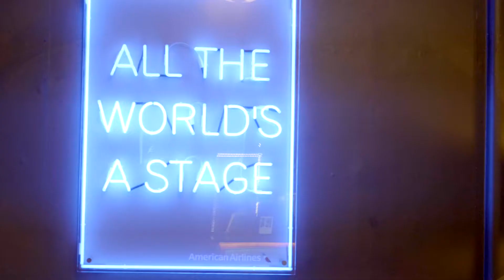Everybody's Talking About Jamie | 2nd Birthday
Inspired by a true story, Everybody's Talking About Jamie is the hit musical for today.

Jamie New is sixteen and lives on a council estate in Sheffield. Jamie doesn't quite fit in.

Jamie is terrified about the future. He is going to be a sensation.

Supported by his brilliant loving mum and surrounded by his friends, Jamie overcomes prejudice, beats the bullies and steps out of the darkness, into the spotlight.

Layton Williams, Melissa Jacques, Sejal Keshwala and Sabrina Sandhu are joined by EastEnders' star Rita Simons as Miss Hedge with Phil Nichol returning to play Hugo/Loco Chanelle. They lead a twenty-five strong company and a nine-piece band that will 'sweep you away on a tide of mischief, warmth and exuberance' (Financial Times).

With 'songs that have the wow factor' (The Times) by lead singer-songwriter of The Feeling, Dan Gillespie Sells, and 'hilarious' book and lyrics 'with delightful punch' (Whatsonstage), by writer Tom MacRae, this funny, fabulous, feel-good, musical sensation has been wowing audiences and critics alike.